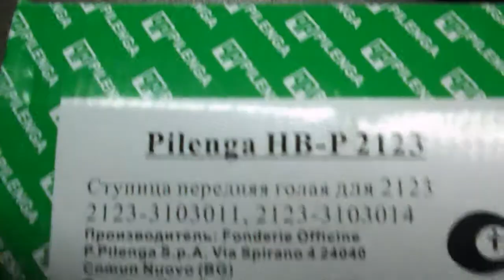нива 2123 ступица от нового производителя 14=02=2018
443 Олег , шары норма , тр: концы . замена левая сторона